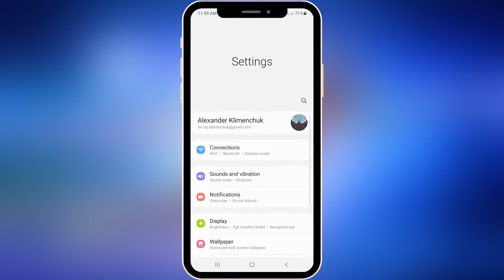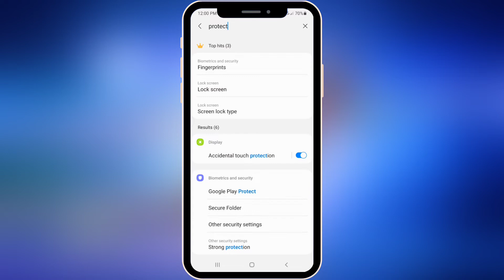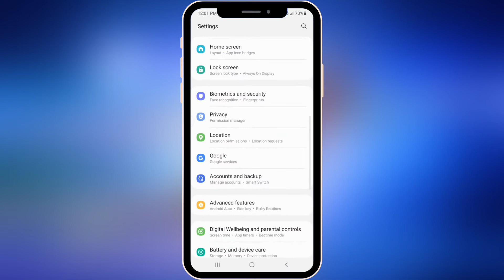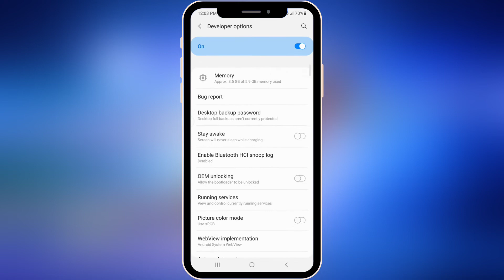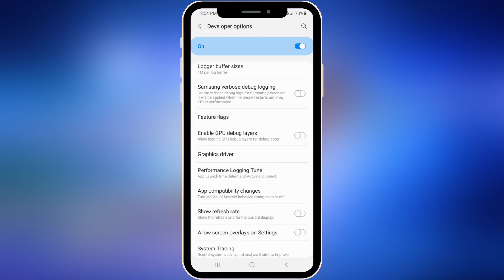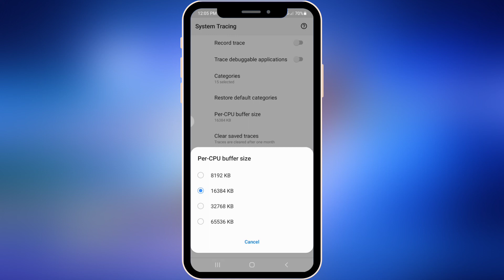Give your Phone a Real Boost with These Settings! Android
Hey guys! Give your Android Phone a Real Boost with These Settings.